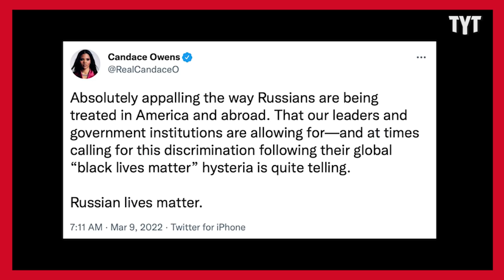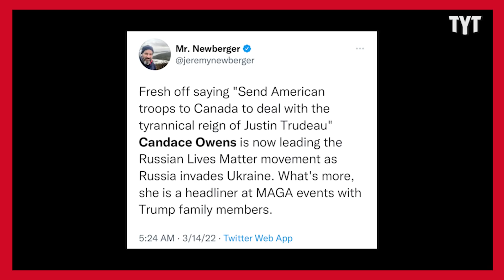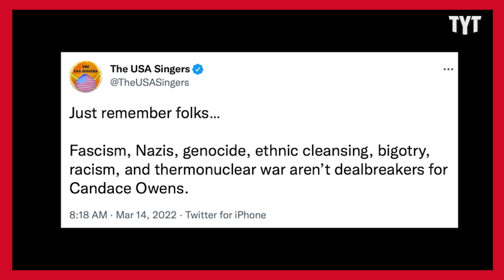Candace Owens BLASTED By Internet Over "Russian Lives Matter"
The internet comes for Candace Owens after she tweeted "Russian Lives Matter". Adrienne Lawrence breaks it down on Rebel HQ.